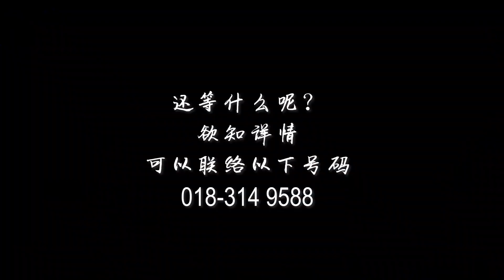peekaboo毕业生感言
【自弹钢琴+自唱工作坊】
毕业学员都赞不绝口！12堂课就能掌握自弹自唱吗？好像不太可能？ 悄悄告诉你哦，我们和毕业学员已经一起把「不可能」变成「能」！ 他们现在往更高层次的课程打开更多的新世界，你，还等什么呢？

我们有提供免费试课哦， 您有兴趣参加免费试课？